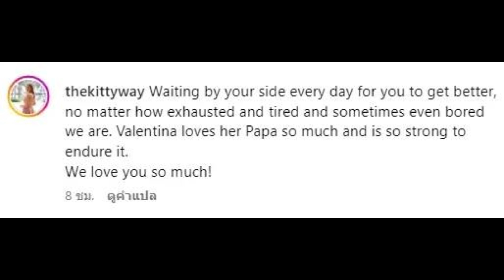บีบหัวใจ แม่เอส กันตพงศ์ คอมเมนต์ไอจีลูกสะใภ้ หลังเห็นภาพล่าสุดลูกชาย